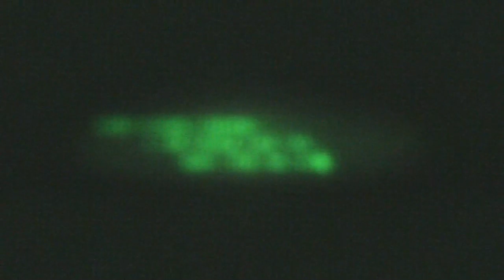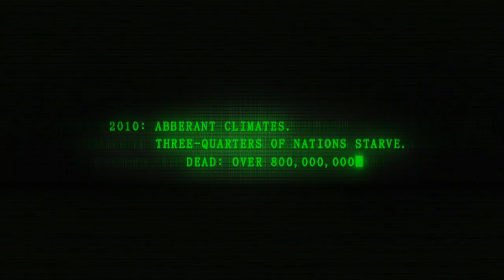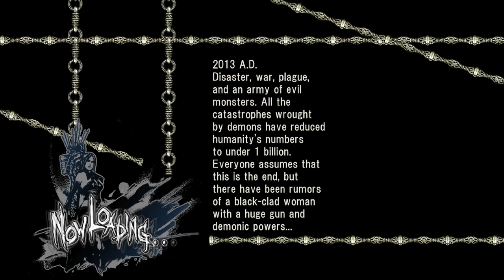Bullet Witch Xbox 360 Bargain Bin Special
Twitch.tv/DynaLemm

Feel the confusion of the apocalypse as HuggyDave explores a bargain bin favourite from the mid 2000s - Bullet Witch. Will there be more? We will see.